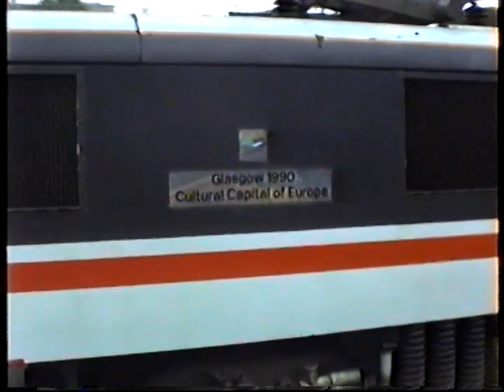British Rail InterCity-Euston variety 1992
I'm back from my trip south and it's time for some more uploads! We start with another classic BR vid, London Euston. I seem to recall it was a Saturday as a couple of railtours depart and we see a bit diesel action. An HST arrives, class 86/4's are seen on sleeper ECS moves as well as class 86/2's, 87 & 90's on Inter-City work with a 313 EMU slipping by on a Watford DC working.